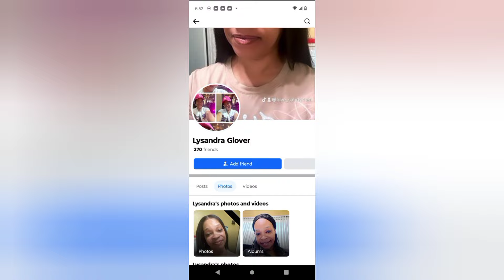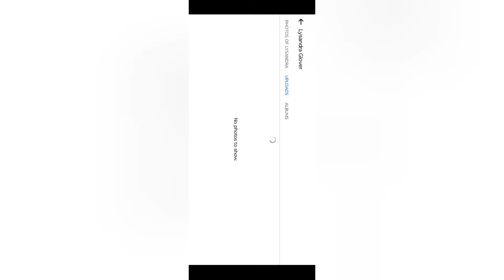Whatever happened to the Adult Film actress Tamika?